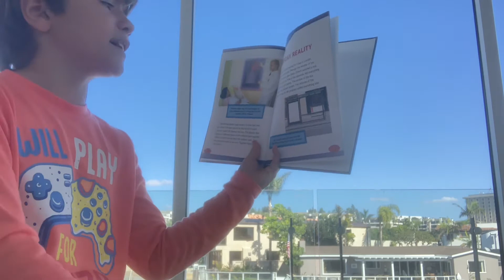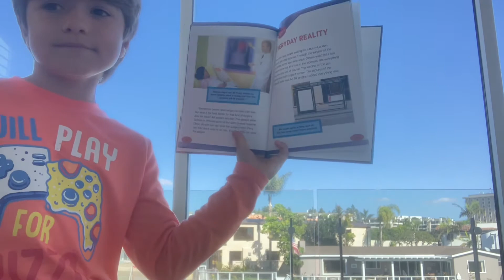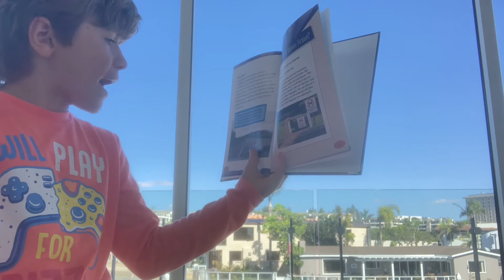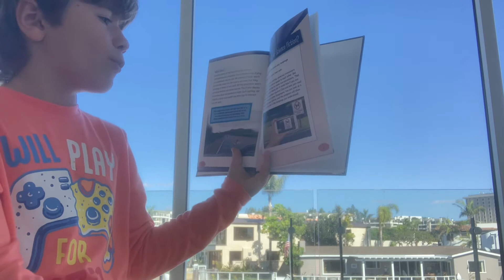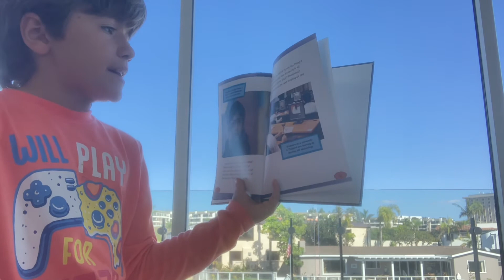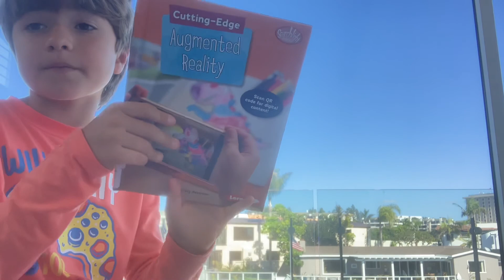AR Part 4